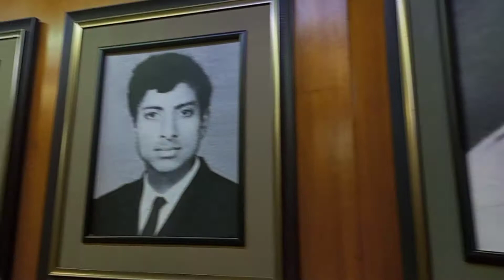Paf museum karachi || Arqam's life